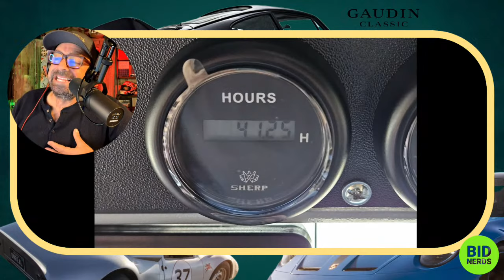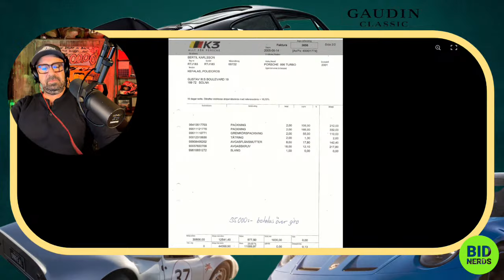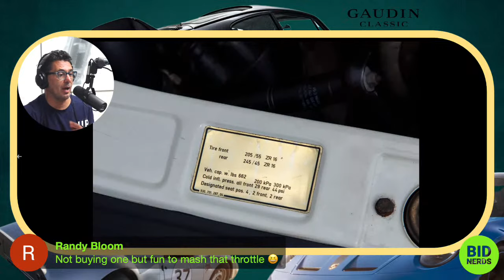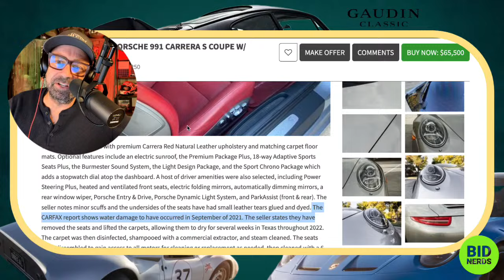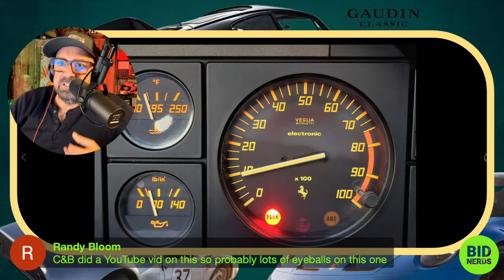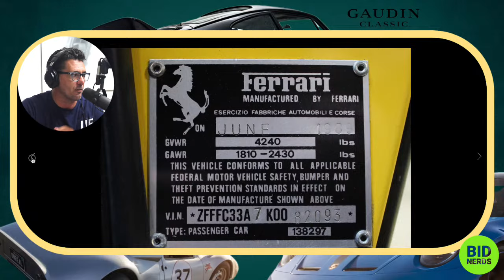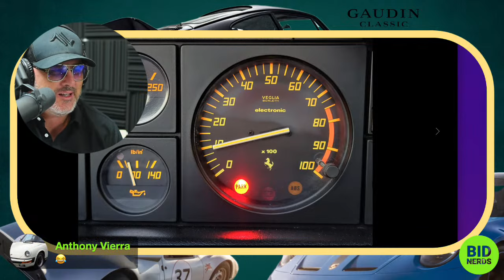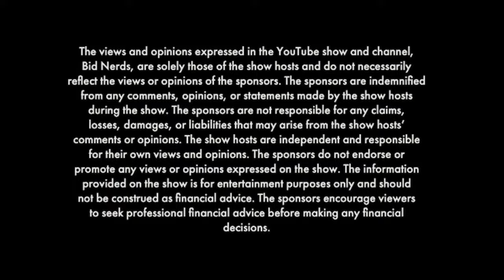Can a Ferrari Mondial Bring More Money on Cars & Bids than a Porsche Speedster on Bring a Trailer?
1989 Ferrari Mondial T Cabriolet
1974 Saab 99 EMS
017 Mercedes-Benz G550 4×4²
2015 Porsche 911 Carrera GTS Cab